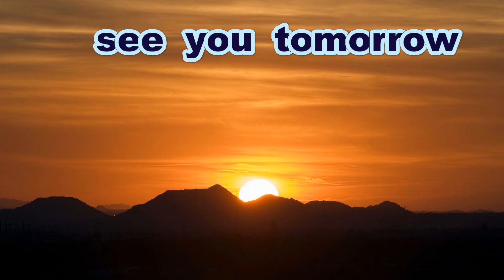《中学硬式・新チーム》【マルチＨ】 三池竜聖 捕手（広島北ボーイズ）【セカンドスロー】《夏の風物詩・瀬戸内シニア大会》【志和市民ブロック準決勝】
瀬戸内シニア大会・準決勝
広島北ボーイズ　対　ヤングＵＧ広島

一般の方はこの場所で撮影することはできません
試合進行の妨げとなり大変危険ですので
絶対に真似をしないでください

「日本リトルシニア関西連盟中国支部」ならびに
「広島瀬戸内リトルシニア」公認サポーターです

Thanks to
Opening theme「Dota-bata Race」by「Oto Logic」
Ending theme「Morning」by「Dova-Syndrome」